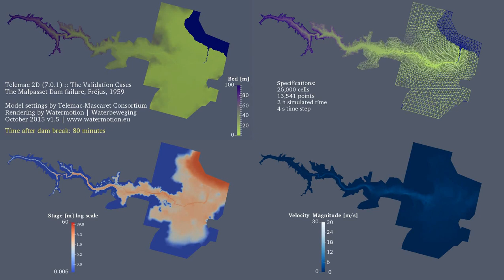The Malpasset Dam Break | 2 Dec 1959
Rendering of a validation example of Telemac 2D | Computed with Telemac 7.0.1 and visualized with Paraview 4.3.1 | Best watched in HD | Model set-up and settings by Telemac-Mascaret Consortium, region on display is the valley of the Reyran Torrent in the French Riviera and a stretch of the Mediterranean coast. The view is rotated with respect to the geographical north.
The two top panels show the ground elevation and the computational grid.
The two animated panels below show the water height above ground (the stage, left) and the water speed (right) after the dam collapses.
At the beginning of the animation, the intact reservoir is apparent at the leftmost stretch of the valley (lower left). The animation simulates 2 hours of real time. As a result of the sudden dam failure, the water is funnelled at high speed downhill and floods the coastal plain and the city of Fréjus